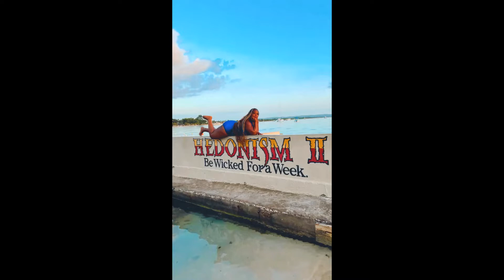Grown And Sexy Cruise Event Hedonism || {All Blue } 2022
On sunday KJ took pictures of the Grown And Sexy Hedonism Event .What a beautiful experience.2022 Hedo was sucessful ... until next time